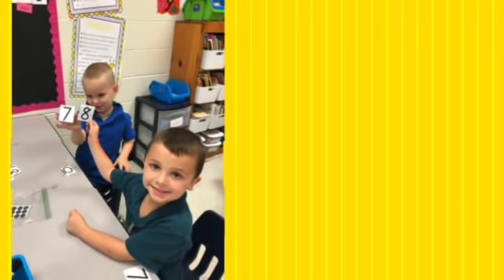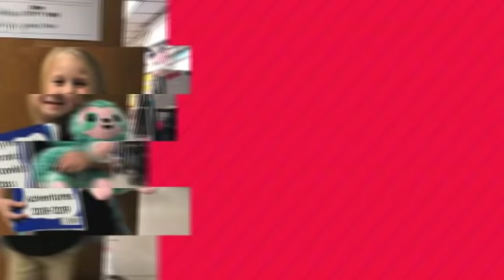Wilson 1st 6 Weeks!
Wilson 1st 6 Weeks FUN!